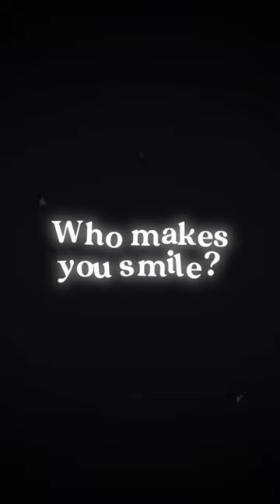He's the goat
I will bow down to I will kill for floppa what ever he says i will do for him